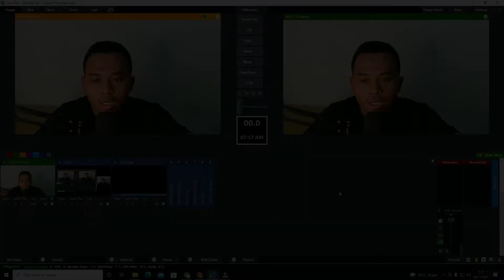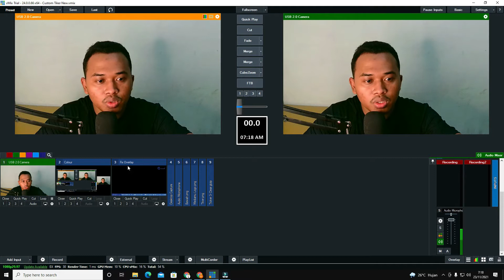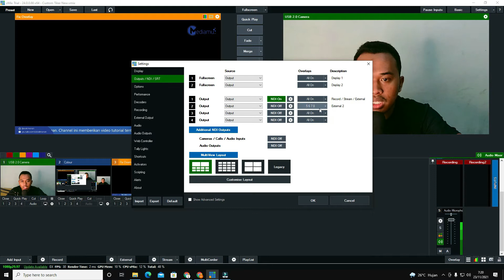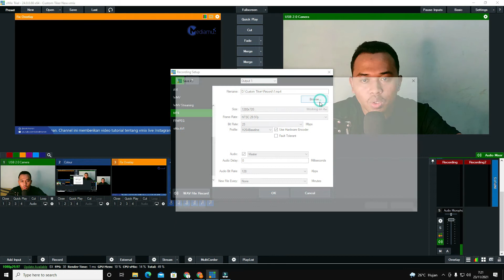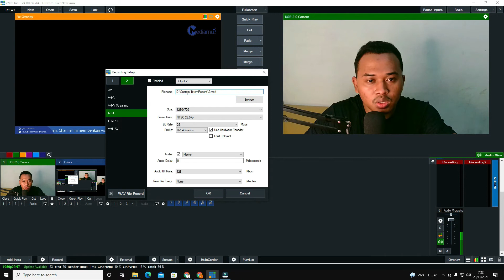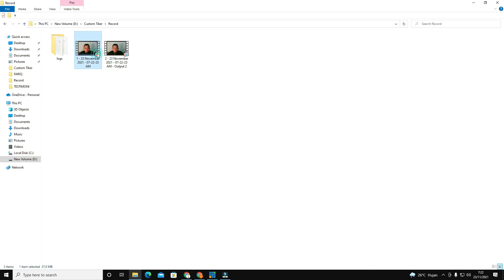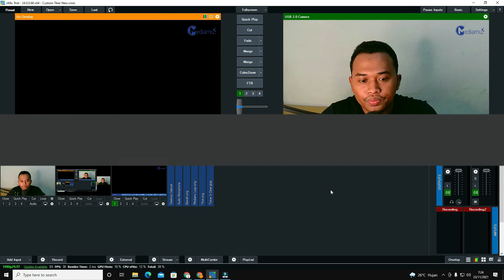Cara Record 2 FILE yang Berbeda di Aplikasi vMix - Pakai dan Tanpa Logo Sponsorship (overlay)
selamat datang di Channel Abd. Manan

Channel ini memberikan video tutorial tentang vmix live Instagram menggunakan PC/Leptop secara detail dilengkapi file-file yang di butuhkan. Channel ini juga memberikan tutorial Broadcasting menggunakan aplikasi vMix, OBS, dll dimana support alat-alat low budget seperti vmix menggunakan kamera hp, kamera DSLR, Extion Cam. Selain itu channel memberikan tutorial setting vmix to zoom, mulai dari cara kirim video ke zoom meeting samapi setting adionya, dan sebaliknya setting zoom to vmix. Dijelaskan secara detail mulai dari proses sampai study kasus di lapangan.

Video ini memberikan tutorial Cara Record 2 FILE yang Berbeda di Aplikasi vMix Pakai dan Tanpa Logo Sponsorship (overlay). Simak videonya sampai Jangan Sampai kelewatan, simak videonya sampai selesai

Apa saja yang di butuhkan?

Bila teman-teman tidak memiliki akun ZOOM BISNIS dengan Fitur Full HD. Kami menyewakan ZOOM BISNIS dengan harga yang terjangkau, bisa harian, Mingguan, ataupun bulanan, bisa juga menggunakan email kalian sendiri.